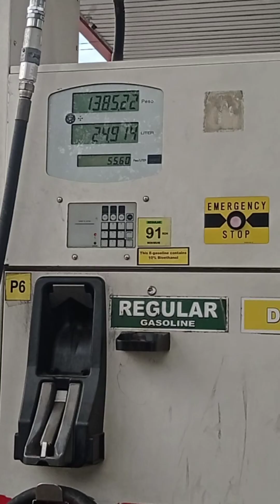Karyas Roadtrip 2022 Cellphone Videos Compilation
Mga complied vids na kuha ng Redmi Note 9 ko during our roadtrip hehe